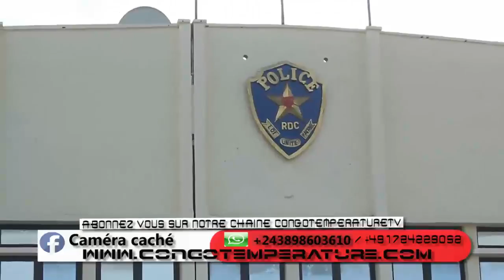EXCLUSIVITÉ: MISSION DE LA POLICE CONGOLAISE SUR TOUT RDC MIBATELA NZAMBE ABATELA YO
EXCLUSIVITE: MISSION DE LA POLICE CONGOLAISE SUR TOUT RDC MIBATELA NZAMBE